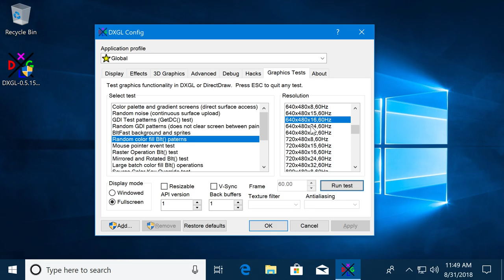DXGL Test - Random color fill Blt() patterns [DXGL 0.5.15]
This test draws randomly colored rectangles to the primary buffer, using the Blt() API with the DDBLT_COLORFILL option.  Please note that on some graphics cards this can result in up to thousands of frames per second.